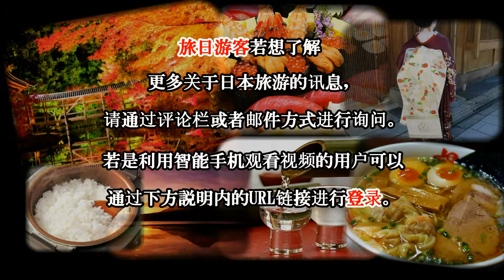日本之旅：名副其实的有马温泉 日本 兵库县 moopon04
有马温泉位于日本神户地区，六甲山的背面，是日本名副其实的著名温泉乡。有马镇虽位于天然形成的山脉地形，却地理性地靠近神户和大阪这两座大城市。所以很适合这两城市附近的人们在有马镇进行一日游或者度过周末。
路线导游
有很多种交通方式到达那里。从神户或者大阪有开往有马温泉的大巴或者电车。或者在六甲山乘坐开往有马温泉的缆车。